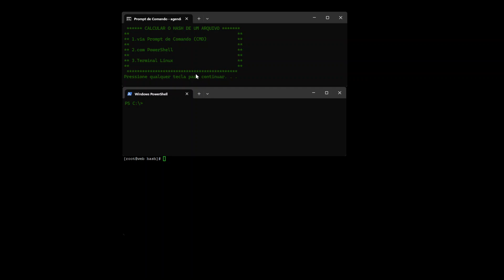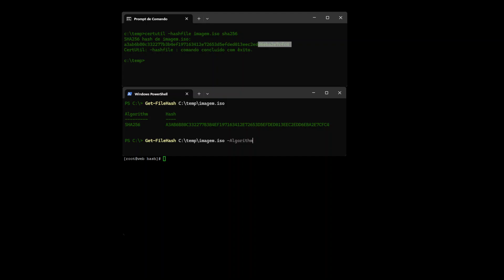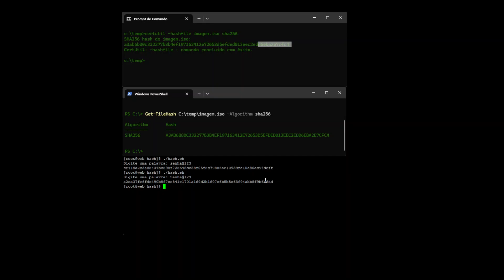3 formas de gerar o HASH de um arquivo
Calcular o hash de um arquivo 📄🔍 é uma prática essencial em muitos campos, especialmente na segurança da informação 🔒 e na integridade dos dados.

O hash de um arquivo pode ser usado para verificar se o conteúdo do arquivo não foi alterado. Se o hash calculado corresponder ao hash original, podemos ter certeza de que o arquivo permaneceu inalterado ✔️

O hash também pode ser usado para identificar arquivos duplicados 📑📑

O Hash é muito utilizado em processos de Autenticação 🔑. As senhas geralmente são armazenadas como hashes para proteger as informações do usuário 🙍‍♂️